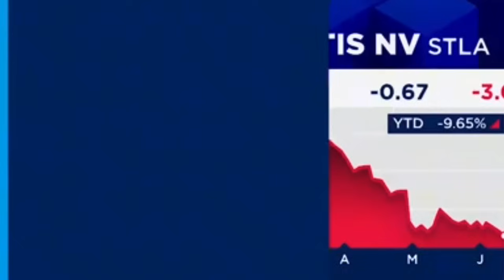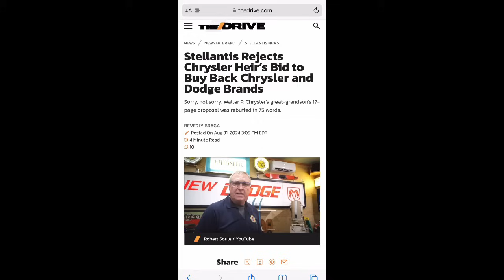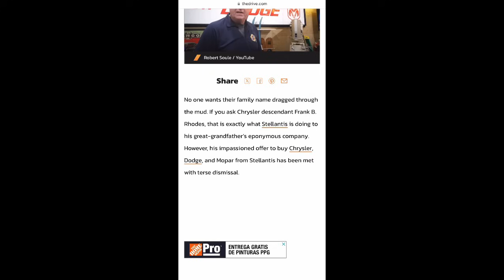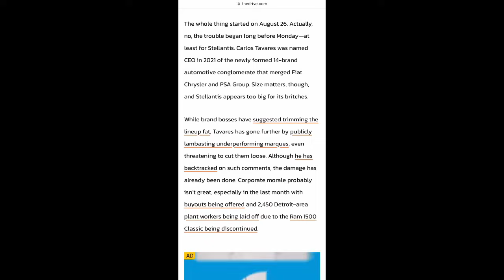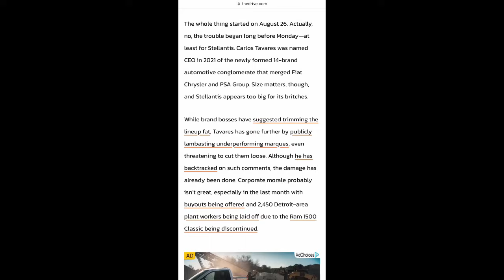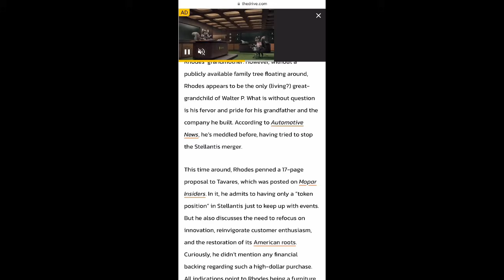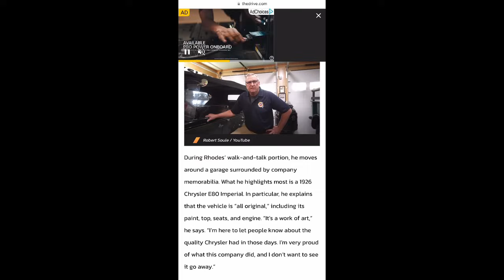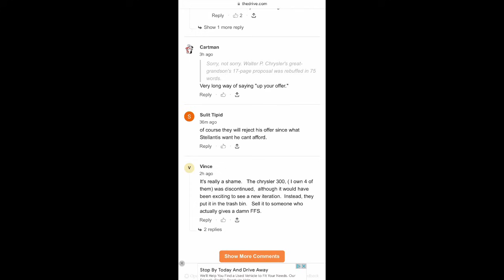Attempts to buy CHRYSLER and DODGE fail. STELLANTIS determined to WRECK THEM!